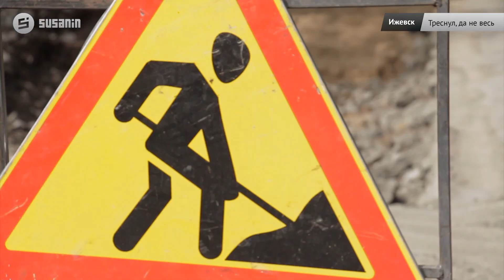Удмуртия в минуту: дорожные скандалы Ижевска и деньги для Театра оперы и балет